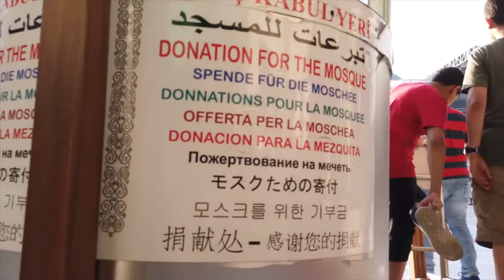ISTANBUL- Turkey 🇹🇷 Shopping Streets to Blue Mosque💖💖💖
Istanbul / Turkey again. On this tour, we walk from the bridge at Park İçi You. We walk along busy streets to the spice bazaar (10:30). There we check the tourist shops before we head South to Sultanahmet. There we see the Blue Mosque also from the inside and end our walk at the Hagia Sophia.